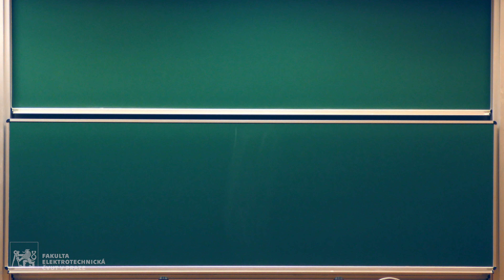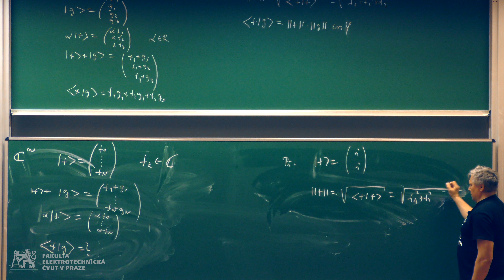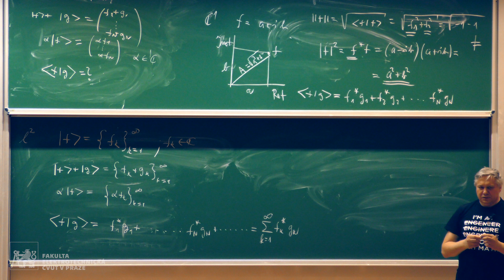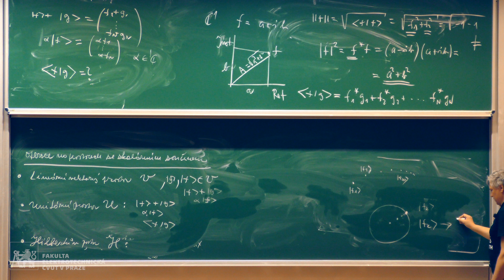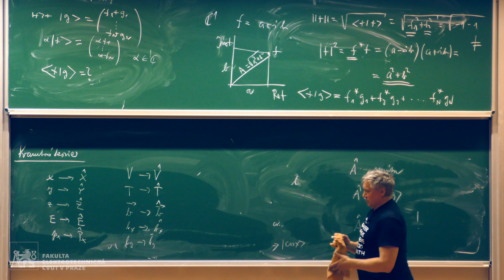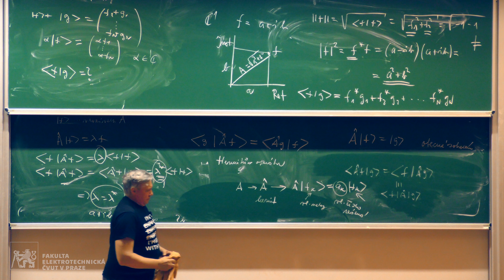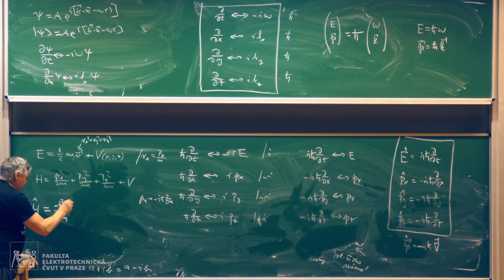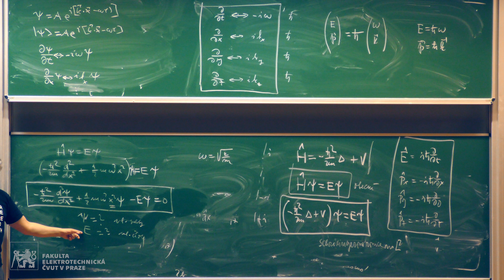prof. Petr Kulhánek: Fyzika 2 [10. 5. 2017 – 11, LS 16/17]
Kvantová teorie: Základní pojmy a principy, realizace nekomutujícího světa.